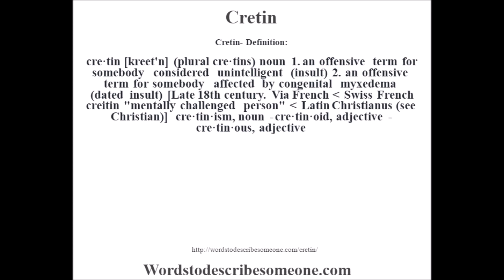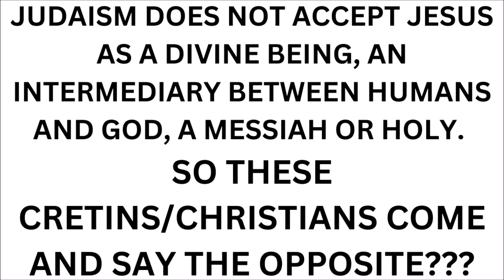Christianity Tells Lies About Jewish History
Christianity Tells Lies About Jewish History. This is so obvious but people PURPOSELY ignore this. It is VERY DISTURBING. All rationale is thrown out the window when it comes to RELIGION.

Illuminati Philosopher